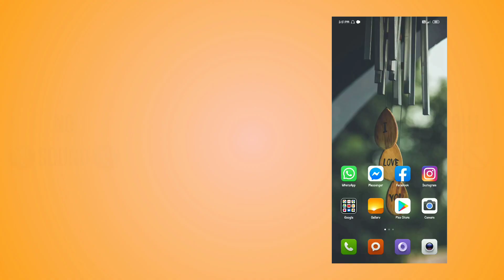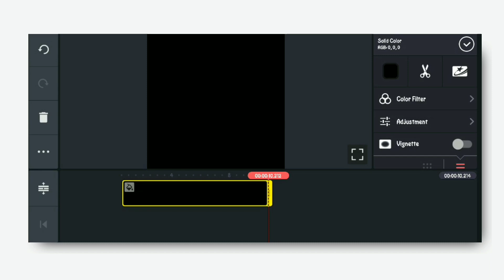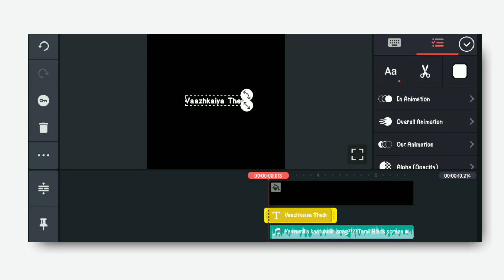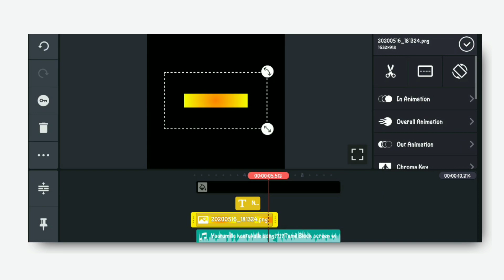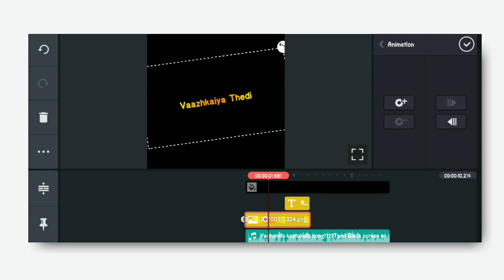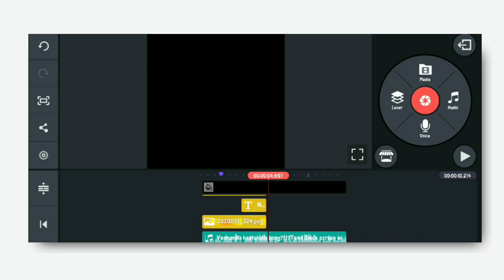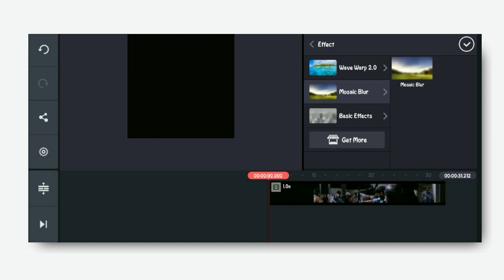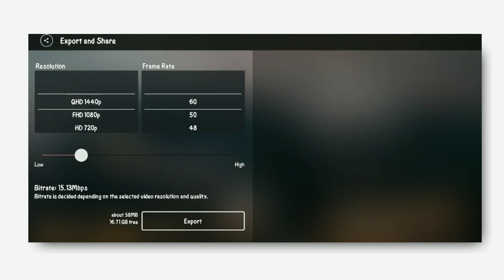Kinemaster Tutorial Tamil | How to make trending color full lyrics status | MG Tech Tamil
"Hii. ,Hello... Friends,Welcome back to another exciting tutorial"

Friends Every video of this Chennal make Love so don't forget to leave a like and if you want to get more awesome Tutorial like this then Subscribe and Tap the Bell icon to get videos 1st from this chennal

Any Doubt Contact On Instagram 🤗

KEYWORDS & TAGS:
Kinemaster editing,
kinemaster video editing in tamil,
kinemaster effect,
Kinemaster template new 2020,
Kinemaster app,
Kinemaster animation,
How to make trending lyrics ststus,
Kinemaster application,
Kinemaster,
Kinemaster asset store,
Kinemaster tamil,
MG Tech Tamil,
Trending Lyrics Status Making,